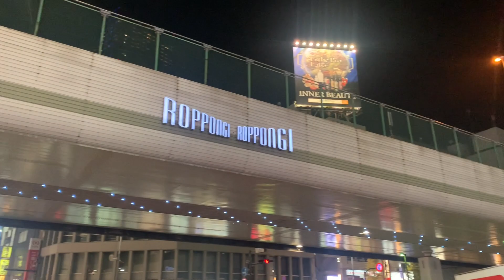Christmas Illumination// Roppongi MidTown / Part 2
Christmas Illumination// Roppongi MidTown
Christmas And New Year Vibes At MidTown Roppongi
Travel Vlog
Travel Tokyo Japan
Lights At Roppongi
Roppngi Crossing And Roppngi MidTown